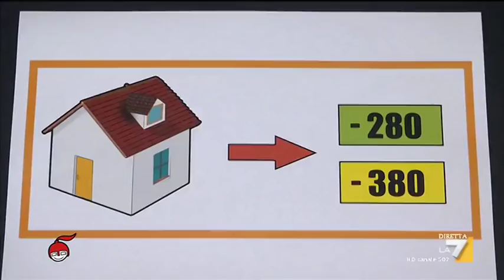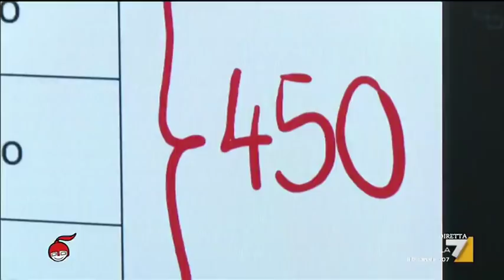Reddito di cittadinanza: ammonterà davvero a 780 euro?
Le famiglie beneficiarie sono 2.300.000, ma devono avere un Isee inferiore ai 9.360 euro annui. Quindi il sussidio, in media, scende a 450. Il servizio di Silvia Ciufolini